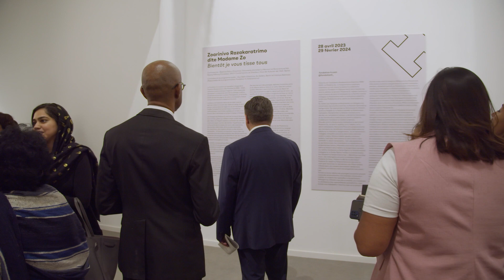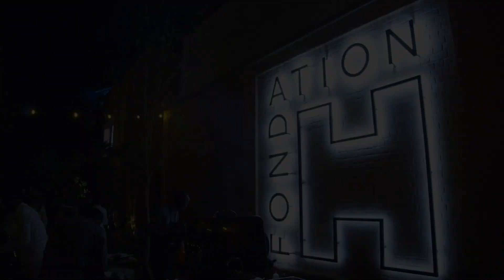Vernissage de l'exposition Bientôt je vous tisse tous de Madame Zo du 27 avril - Fondation H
Vernissage de l'exposition inaugurale Bientôt je vous tisse tous en hommage à la grande tisserande Razakaratrimo Zoarinivo, dite Madame Zo, dans la soirée du 27 avril 2023.

L'exposition Bientôt je vous tisse tous à la Fondation H est ouverte gratuitement au grand public depuis le 28 avril, du mardi au samedi de 10h à 18h et le dimanche de 10h à  16h.

La Fondation H, Rue Refotana, Ambatomena, Antananarivo.